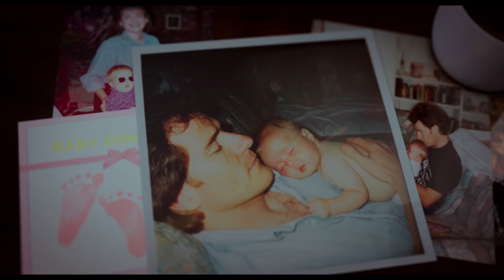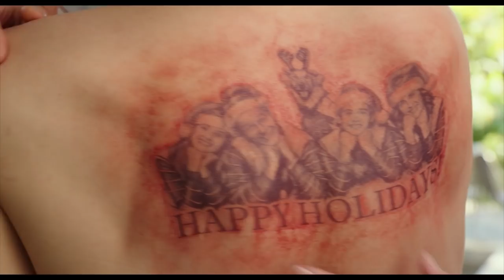'Why Him?' Red Band Trailer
Starring:  Bryan Cranston, James Franco, Zoey Deutch

Over the holidays, Ned, an overprotective but loving dad, and his family visit his daughter at Stanford, where he meets his biggest nightmare: her well-meaning but socially awkward Silicon Valley billionaire boyfriend, Laird.